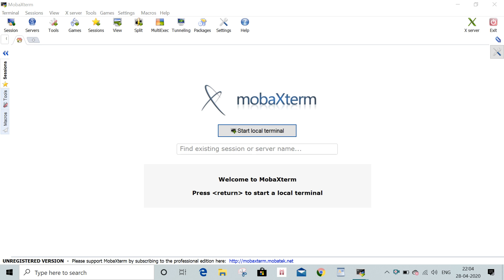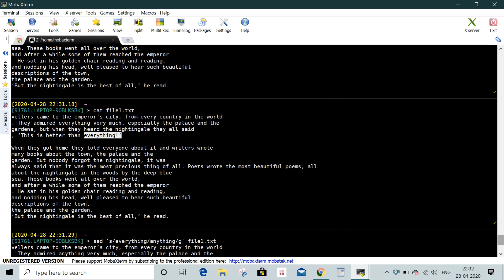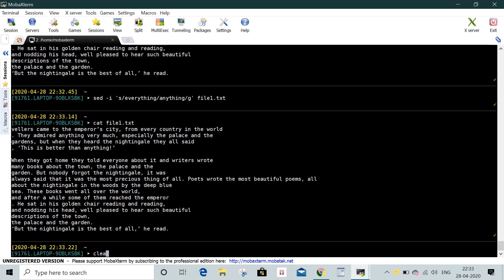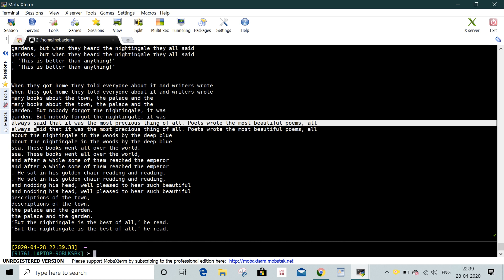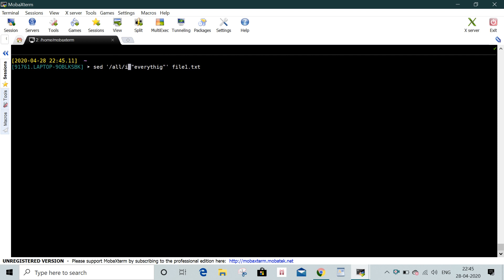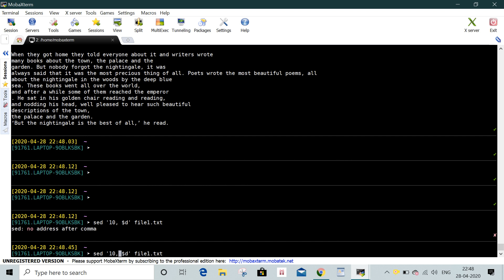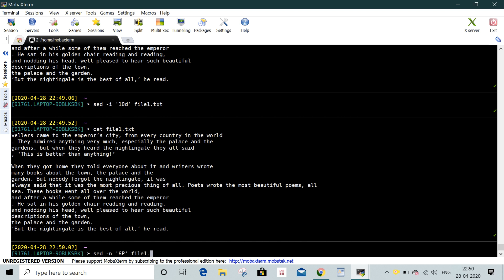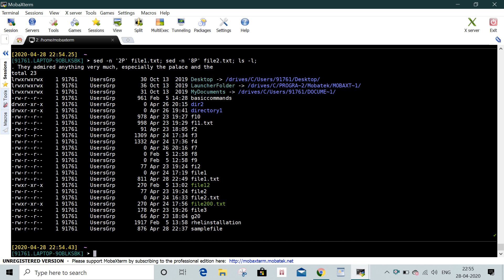8 sed command usage in Unix in Telugu ||Jyothi IT Solution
Thanks
Jyothi how to use sed on linux systems